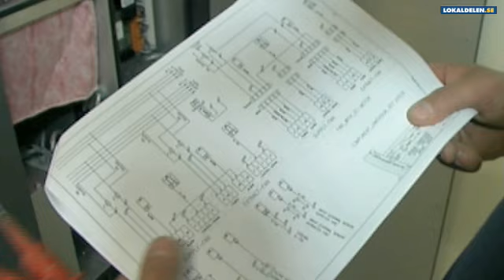Elektriker Vimmerby Strömstyrkan I Vimmerby Ab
Strömstyrkan I Vimmerby Ab beläget i Vimmerby är utmärkt om du letar efter elektriker eller hushållsmaskiner. För att veta mer ring 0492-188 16, besök oss på Hultsfredsvägen 41, 59840 Vimmerby eller kolla in hemsidan på ovanstående url.